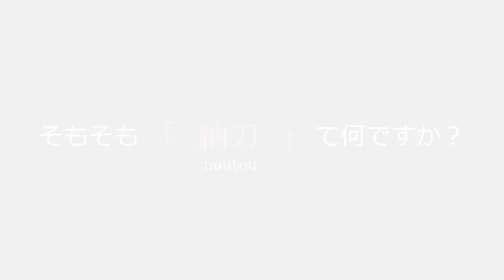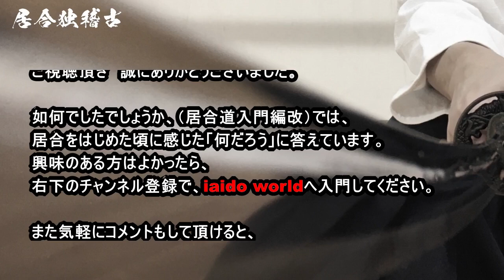【居合道入門編改】「納刀」とは？ 居合独稽古（登録者1000人目標）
そもそも「納刀」て何ですか？
シーズン15．居合道入門編改
居合独稽古（新陰流居合）